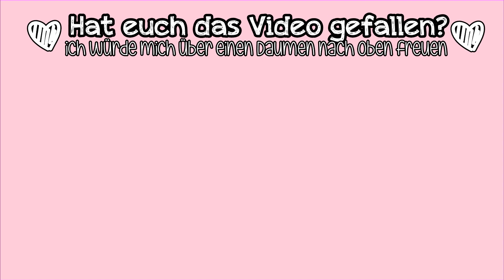TRÄNENSÄCKE ENTFERNEN - NACHKONTROLLE | GrasReh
''..man lebt ein einziges Mal und ich möchte nicht, dass man sich unwohl fühlt..das man den eigenen Körper nicht leiden kann.
Egal in welchem Alter - man MUSS sich einfach LIEBEN können!
Wenn du dich selbst nicht lieben kannst, kannst du nicht erwarten das andere es tun!''

IMPRESSUM

Anne Wünsche
Brunowstrasse 55
13507 Berlin

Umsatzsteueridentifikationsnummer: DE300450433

Inhaltlich Verantwortliche gemäß § 55 II RStV:
Anne Wünsche
Brunowstrasse 55
13507 Berlin